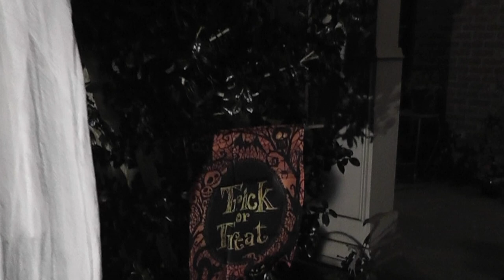Halloween Decorations 2021 — A Video Tour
In 2021, my wife and I were inspired to go all-out on our Halloween decorations — despite the fact we live in a McDonough, GA, neighborhood sadly devoid of the Halloween Spirit, with nary a trick-or-treater to be had.

I’m the first to admit, she did most of the work; I mainly contributed to the designs. While our humble creations can’t hold a candle to the phenomenal, professional-grade Halloween decorations one can see elsewhere on YouTube, we had a grand time making them — that is, when we weren’t at each other’s throats over (ahem!) creative differences.

The first creation was a Witch, complete with bubbling cauldron and a lighted "brazier" underneath. My wife used an old nightgown for her dress and accessorized it with odds and ends. We had a cool Witch hat already, and found the perfect mask for cheap on eBay. We used a large plastic planter we had on hand for the cauldron. I made the bubbling brew using expanding foam insulation — Great Stuff gap and crack filler, recommended on so many Halloween-oriented YouTube channels — which worked great. With a few other ghoulish touches, the Witch was ready to haunt our front porch.

Then we tackled a Mummy. My wife had several skeins of thick yarn that we wrapped over an armature of chicken wire. Then we cut up some spare sheets and an old anti-slip rug pad for the outer "bandages"; both looked suitably aged. I had a mask that served nicely for his head/face. I wanted to make this Mummy resemble the ones in the 1930s-’40s-era Universal Monster flicks —that's why he has a severed hand — but it didn't turn out that way. He was also supposed to be my height, just shy of six feet, but with all the twisting of the chicken wire he became elongated. At 6' 6", he's a giant economy-size Mummy. And frightfully thin! (You would be, too, if you hadn’t had a square meal for several millennia!) But he made a scary, if anachronistic, addition to our Graveyard, putting my rather stiff Gravedigger to shame.

(For any curious vintage Halloween decoration aficionados out there, we purchased the two fiber optic tombstones at Garden Ridge, now called At Home, sometime in the 1990s. The animated cat was purchased at Target in 2004. I don’t remember where or when we got the retro blow-mold totem pole with the pumpkin/skull/cat/ghost heads, but it was manufactured by Empire and has served us faithfully for nearly 30 years, and it's one of my favorite decorations.)

My main contribution to the 2021 display was a lighted jack-o’-lantern totem pole. I spent most of a weekend carving six Orange Bulldog pumpkins I'd grown myself — a chore that resulted in apparent nerve damage to my right hand, which didn’t fully heal for a year. I didn't count on the weight of the upper pumpkins crushing the visages of the ones below, but that's what happened. In a day's time, they started caving in. But no matter; if anything, this progressive rot only made the pumpkins’ expressions look even more ghastly.

Because the Witch looked so lonesome all by herself on the front porch, we decided to give her some company: Wade the Butler, a life-size, motion-activated animated figure made by Gemmy between 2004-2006. Intended for interior use as a Halloween greeter, Wade normally holds vigil in my office, alongside a Frankenstein Monster standee. Wade says four salutations in a quasi-British baritone. He also moves his head back and forth and rolls his eyes, laughs sinisterly and makes truly scary breathing sounds as his chest heaves. Having had Wade for nearly twenty years, he’s beginning to show his age, as evidenced by telltale squeaks and rattles when he “performs.” So, we only displayed him on Halloween night, lest the elements cause further damage.

Happy Halloween! Now, please excuse me, as we must get down to finishing up our 2023 decorations…